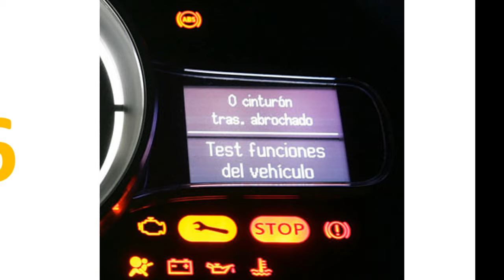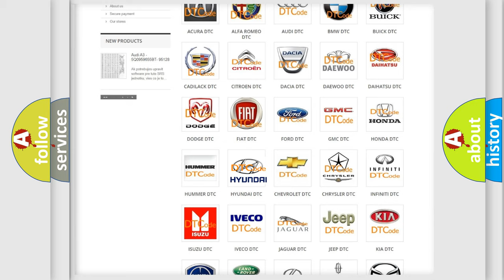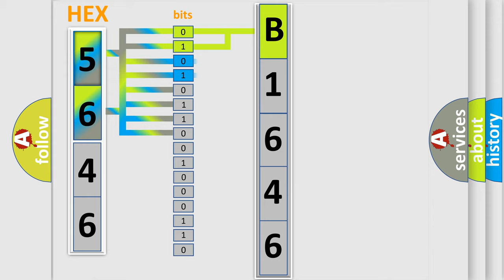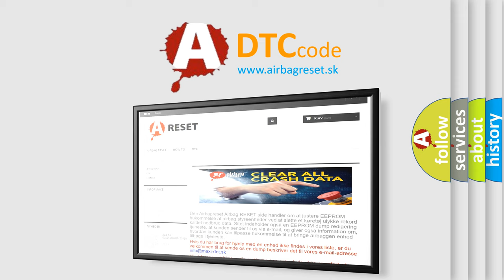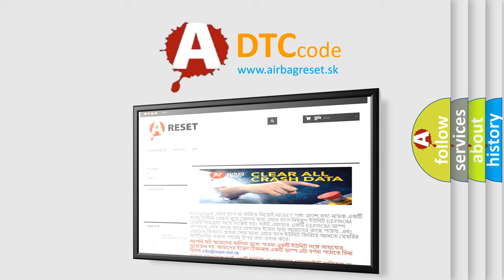DTC Hyundai B1646 Short Explanation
Contents:
0:21 Basic DTC analysis according to OBD2 protocol standard.
1:48 Insight into programming
2:58 A diagnostically understandable description of the Diagnostic Trouble Code
3:05 Basic error definition

Make:
Hyundai
Code:
B1646
Definition:
A or T Shift Solenoid 2 Circuit Low Input
Description:
Engine started,engine running during normal driving conditions,and the PCM detected an unexpected low voltage condition on the Shift Solenoid 2 control circuit at least (4) times during testing.
Cause:
SS2 (solenoid) connector is damaged or shortedSS2 (solenoid) control circuit is shorted to groundSS2 (solenoid) is damaged or has failedPCM has failed